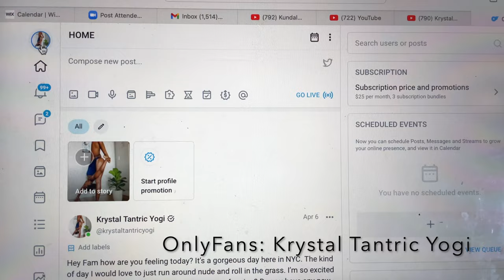7 Lessons I Learned About Women's Sensuality As A Tantra Masseuse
In this video, I discuss 7 lessons I learned from giving women Tantra massages.